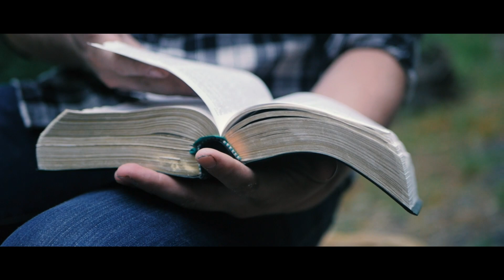austin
learn more about what austin learned about at comeuntochrist.org